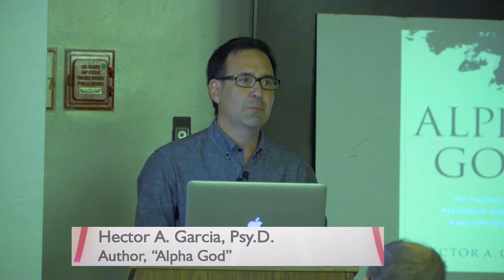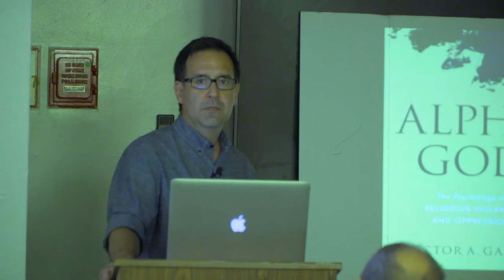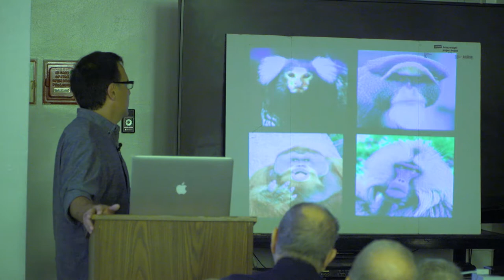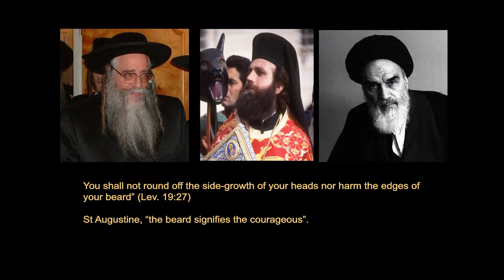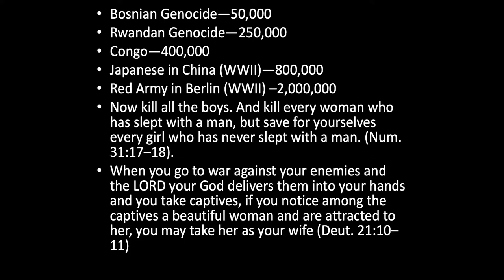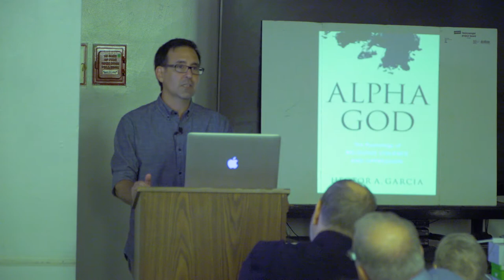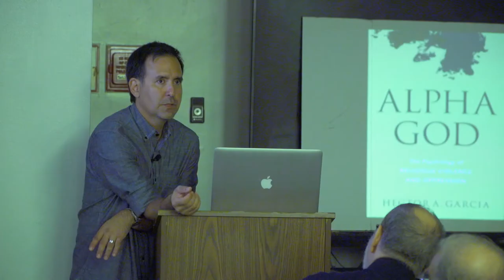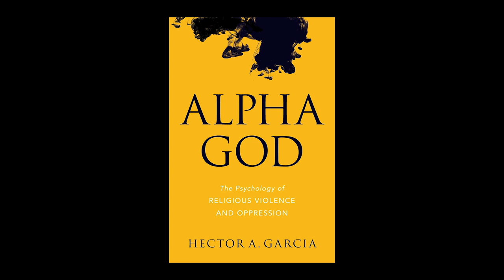Hector Garcia, author of "Alpha God"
Hector Garcia
ALPHA GOD: The Psychology of Religious Violence and Oppression

Alpha God focuses on the image of God as the dominant male in Judaism, Christianity, and Islam. This traditional God concept is seen as a reflection of the “dominant ape” paradigm so evident in the hierarchical social structures of primates, with whom we have a strong genetic connection. This incisive analysis goes a long way toward explaining the historic and ongoing violence committed in the name of religion.

Doctor Garcia, a professor of psychiatry at the University of Texas Health Science Center at San Antonio, describes the main features of male-dominated primate social hierarchies— specifically, the role of the alpha male as the protector of the group; his sexual dominance and use of violence and oppression to attain food, females, and territory; in-group altruism vs. out-group hostility (us vs. them); and displays of dominance and submission to establish roles within the social hierarchy. The parallels between these features of primate society and human religious rituals and concepts make it clear that religion, especially its oppressive and violent tendencies, is rooted in the deep evolutionary past.

“Hector A. Garcia has written a brilliant, courageous, and vitally important book about the widespread belief in a single, all-powerful god. Given the fact that religious differences underlie almost all of the world’s bloody conflicts, this might be one of the most important topics anyone could tackle.”

—Sebastian Junger, author of the bestselling books War and The Perfect Storm.